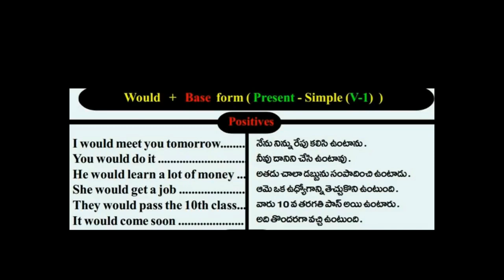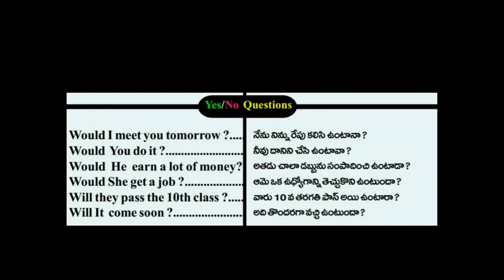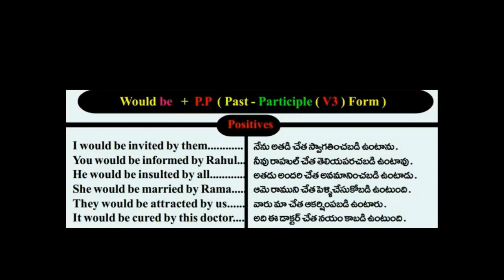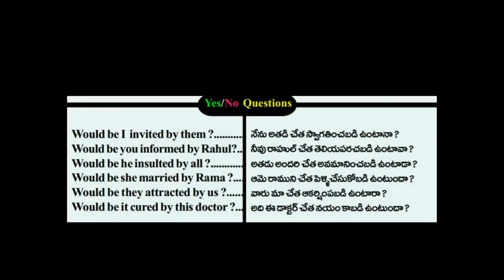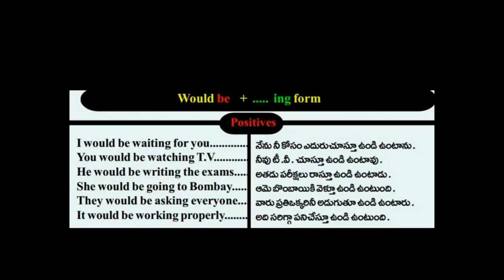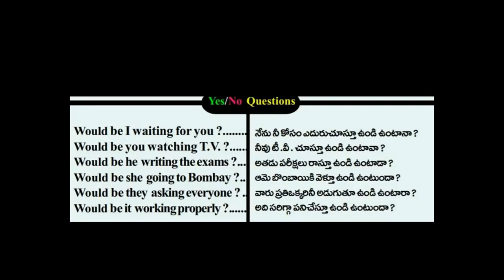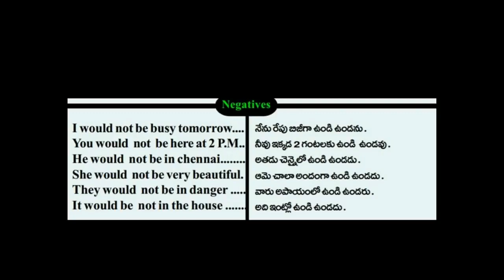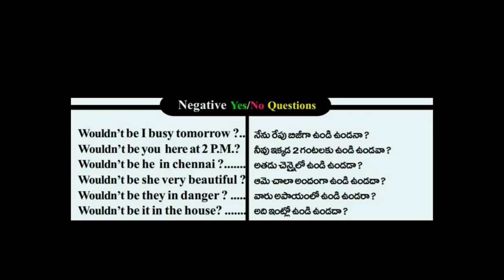spoken english in telugu|learn english in telugu|free spoken English classes in telugu